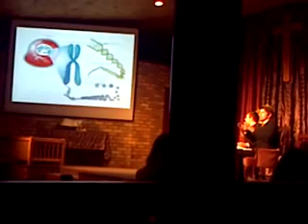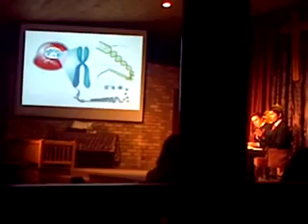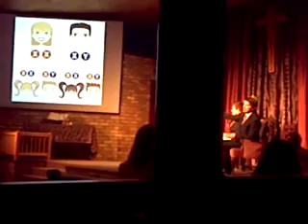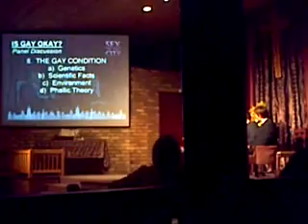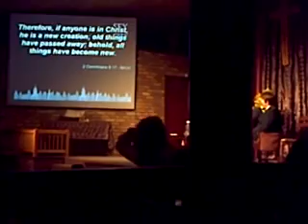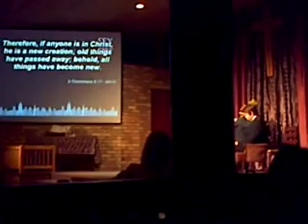"Sex in the City: Is Gay Okay?" - Bigoted pseudo debate at St Marks, 2013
A discussion about homosexuality at St Marks Congregational church, Port Elizabeth 20130818 starts out promising to be "sensitive" and "objective" but turns out to be rather one-sided and while valid facts about homosexuality are omitted or dismissed by unqualified panel members, plenty of misinformation is included. It soon becomes clear that there is no actual debate and no room for disagreement as a biased viewpoint based entirely upon ignorance is expounded and sermonized.

Video recorded on site by Christina Engela. Links to articles about discussion here: